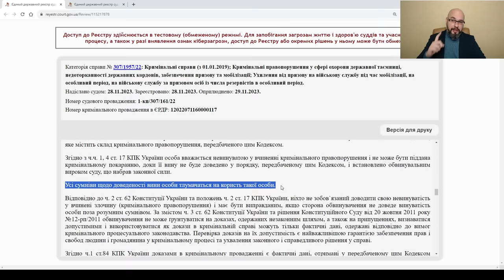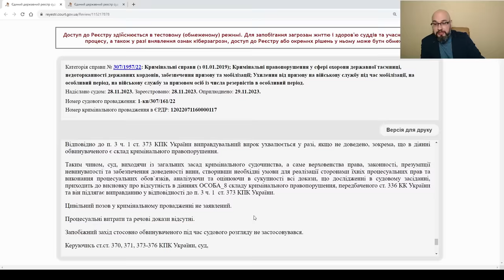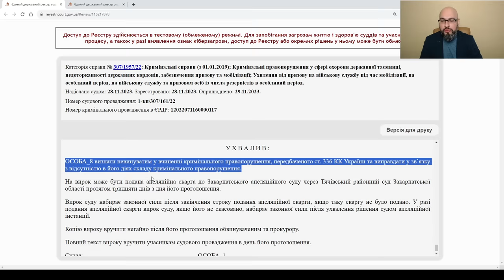Оправдательный приговор за уклонение от мобилизации (ст.336 УК Украины)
Суд оправдал человека, обвиняемого в уклонении от мобилизации, потому что ТЦК и СП, прокуратура и полиция не смогли предоставить достаточных доказательств того, что он не явился по повестке в военкомат. Суд решил, что в действиях обвиняемого нет состава преступления. При этом, уголовное производство длилось более полутора лет.